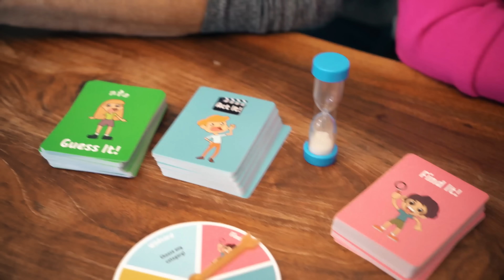80s Childhood Fears 😬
I definitely thought I would encounter more quicksand. How many of these were you scared of as a child?